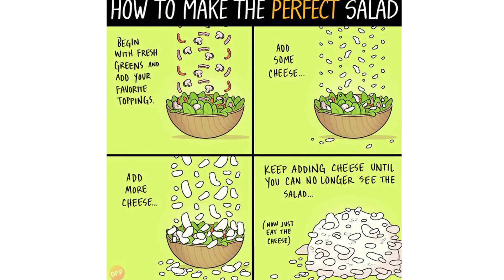Hilariously Relatable Comics About Everyday Struggles And Various Topics By Adam Ellis Part 2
These funny relatable comics depicts various situations and problems of everyday life with a spice of humor and unexpected endings, Adam Ellis is the artist behind these comics. After leaving his job and art school he started drawing his own comics, and people are really enjoying his comics that’s why he has gained 3M followers in shorter time period.

He made a name for himself creating relatable comics, and has even published Books Of Adam: The Blunder Years, a set of “hilarious trials and tribulations in attempt to become a functioning member of society.”

Hello there! You are on Tele Stills.
It’s our goal to provide you with something positive, funny, exciting, entertaining or in some unexpected way fascinating every day.

UDATES TWICE A DAY!!! at least..